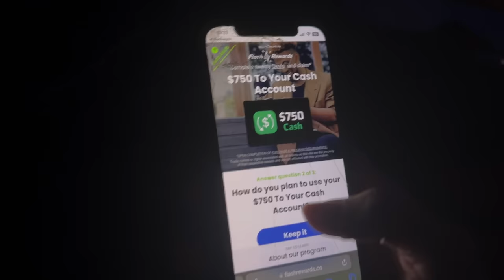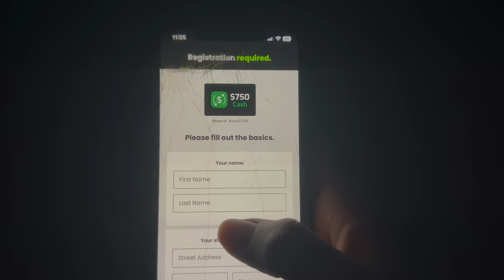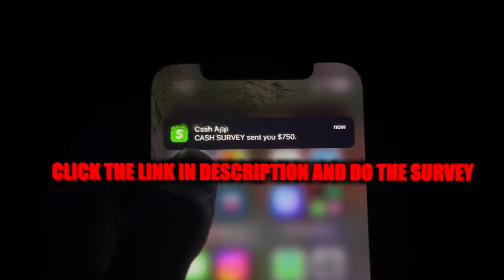I LET HER PICK ME OUT ONE OUTFIT FROM TARGET... *$20 BUDGET*